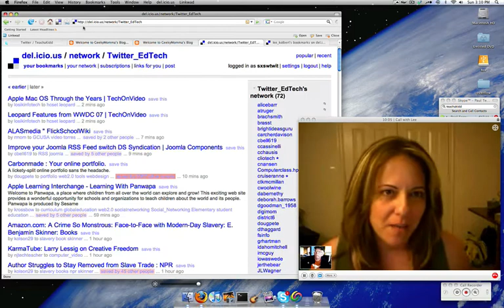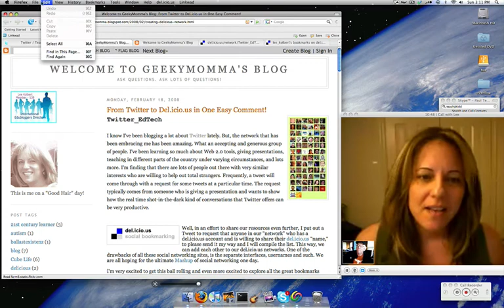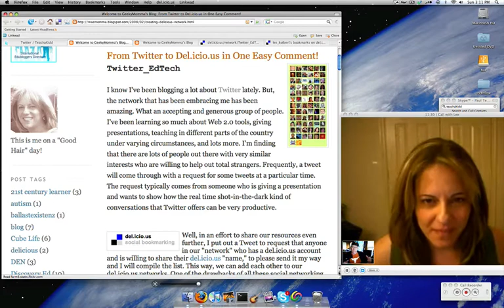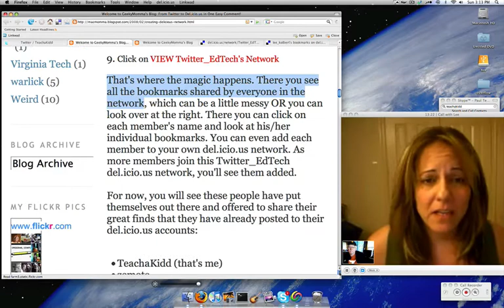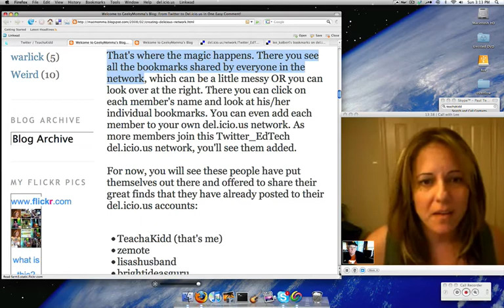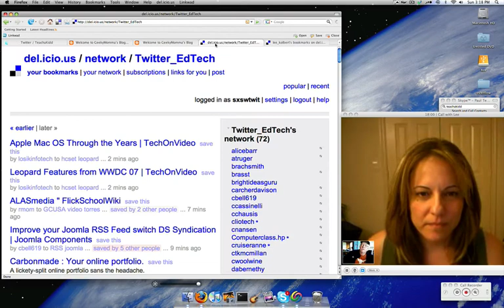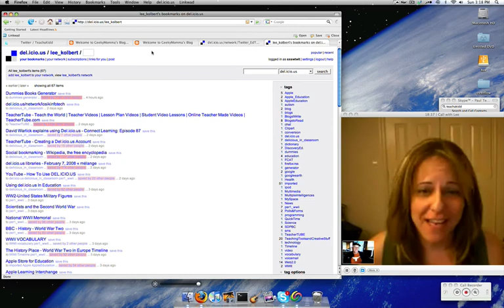Twitter - del.icio.us mashup community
Floridian Lee Kolbert has cooked up a twitter and del.icio.us mashup to keep her community of educators glued together.  for details